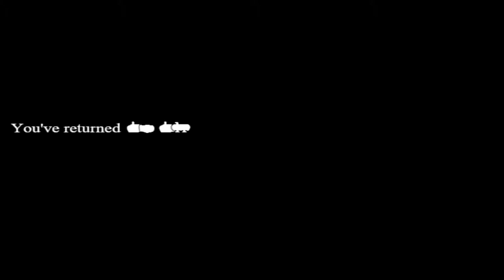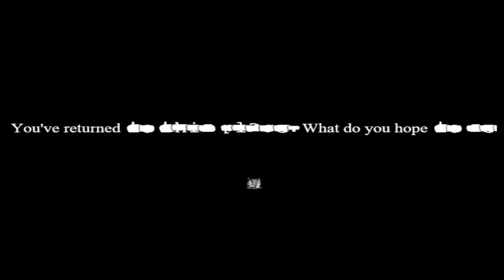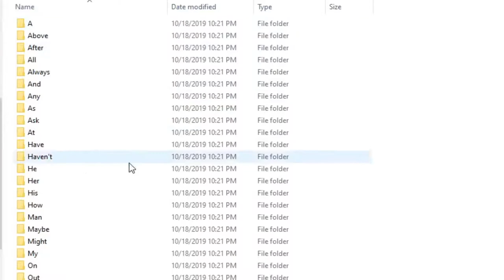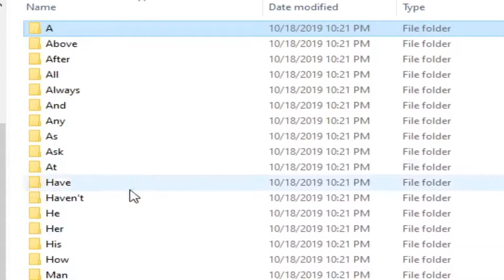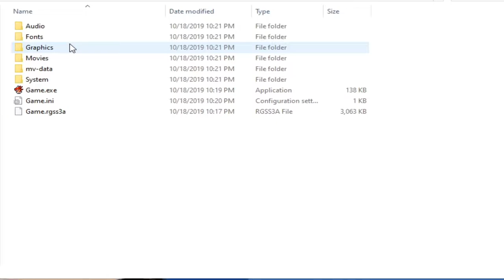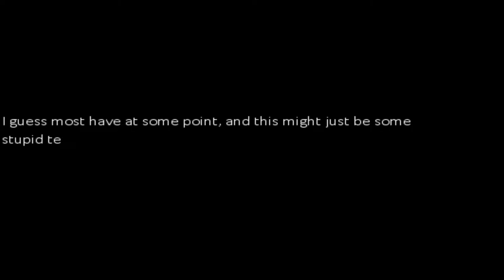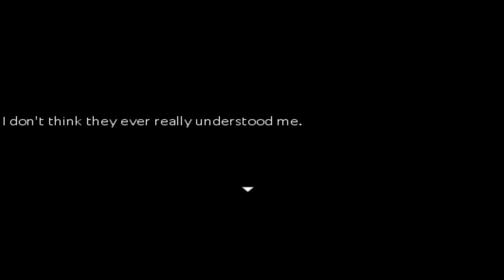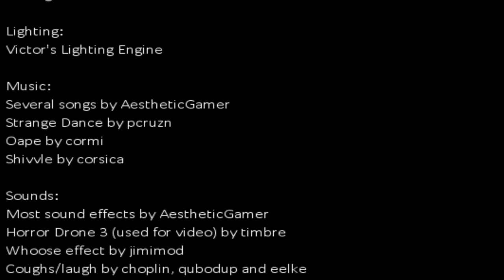please love my computer game: MEAT MEAT MEAT!!!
Just two "Trash-men" Noah and Cole who decided to have some fun, play games, and make videos. Lets have some fun with games we love. And come and join with us in the trash bin.

Trash men:
Noah ► Won't let Cole quit
Cole ► Put the lotion in the basket